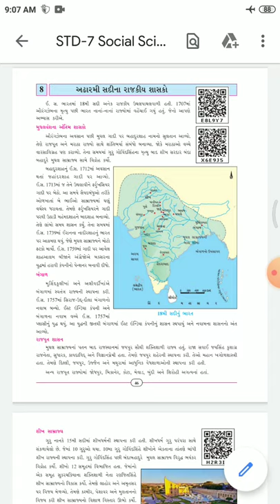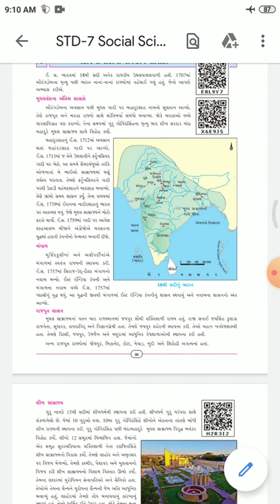STD 7 SUB SS CH 8 LEC 10